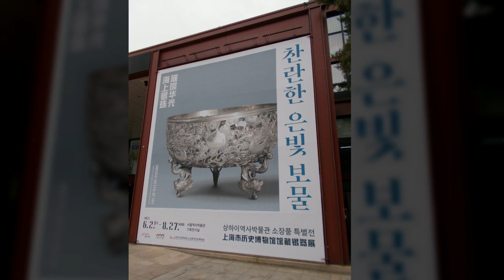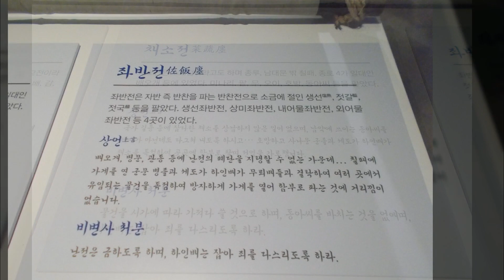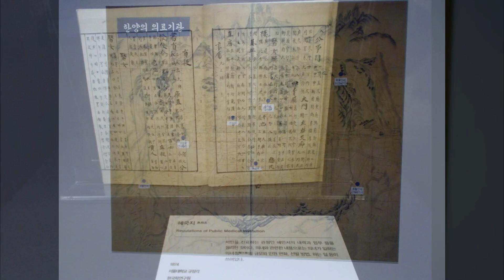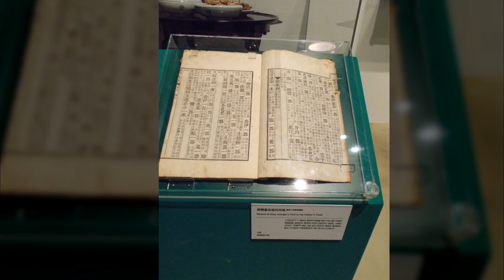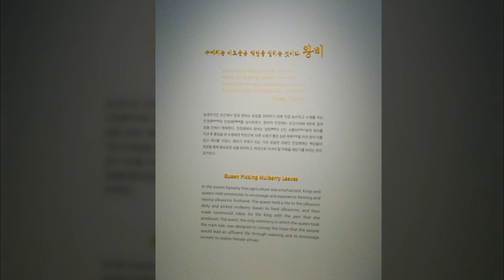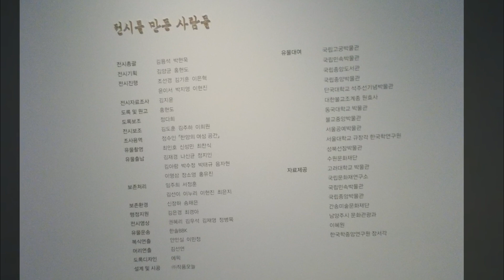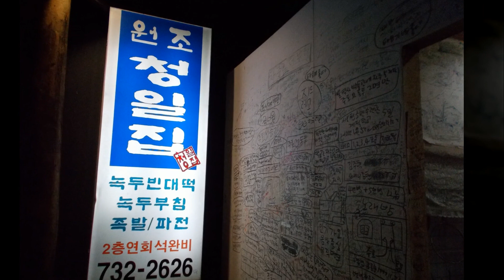사진과도보여행 #2023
photo and travelling

한양 여성, 문 밖을 나서다 - 일하는 여성들

전시장소 : 서울역사박물관 기획전시실A

서울역사문화특별전

조선시대 한양에는 내명부의 수장인 왕비부터 혜민서 의녀 등
관청에서 일하는 여성에 이르기까지 다양한 신분 계층의 여성들이
도성 안팎에서 생활하고 있었습니다. 이들은 주어진 역을 충실히
수행함으로써 국가 체제 안정에 이바지하였을 뿐 아니라 사회가
강요하는 유교적 여성관에 매몰되지 않고, 가족의 안녕을 기원하는
종교활동과 가계 살림에 보탬이 되는 상업활동에 적극적으로
뛰어듦으로써 한양이라는 도시공간을 더욱 활기찬 삶의 공간으로
바꾸어 놓았습니다. 한양은 이처럼 조선시대 전 신분 계층을
망라한 여성들이 저마다 삶을 개척하며 치열하게 살아가던
생활공간이었습니다. 이번 전시를 통해 규문 안 여성부터 도성
안팎에서 활동했던 여성들의 일과 삶을 살펴보시기를 바랍니다.